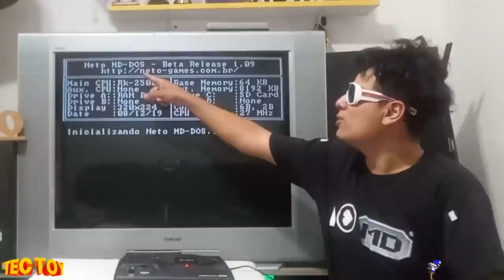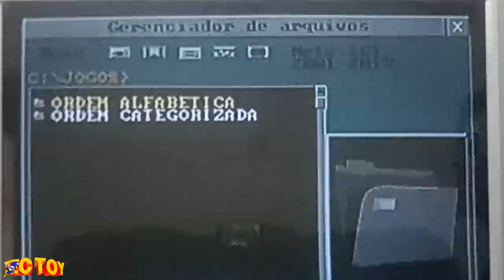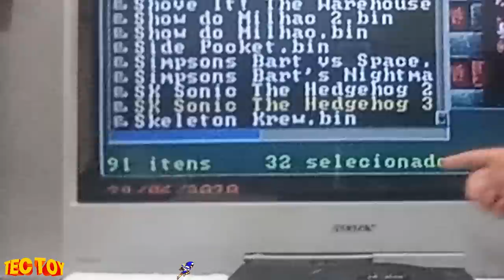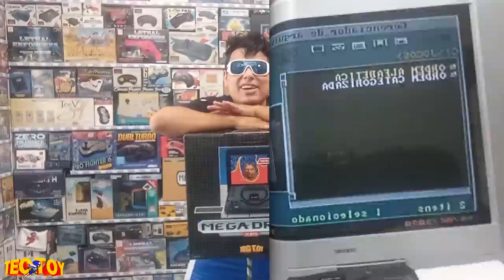ULTIMA Atualização do NOVO MEGA DRIVE da TECTOY !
NESSE VIDEO EU FALO SOBRE AS ATUALIZAÇÕES DO NOVO MEGA DRIVE !
A TECTOY RELANÇANDO O MEGA DRIVE NOVAMENTE AQUI NO BRASIL !

pessoa quero prestar agradecimentos ao Rafael Muller que tambem participou do proceso de melhoria do novo mega drive da tectoy , eu esqueci de citar ele no video !

PSN e LIVE: UColecionador
Skype: UColecionador2
YouTube Canal: UColecionador !
PARCEIROS :
Assista  meu Melhor CLIP !!!